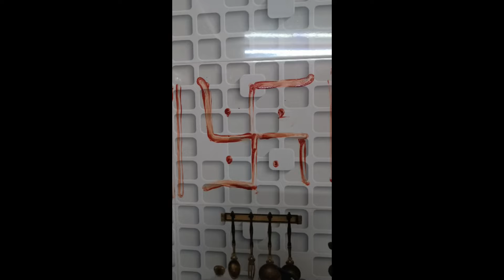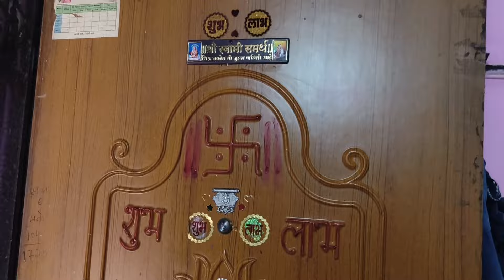एक दिवसमाझ्यासोबत💃nilam💋माझे दिवसभराचे उद्योग🥴कारभारी बनवला गाजरचा हलवा🤪पनवती लागले😡dailyroutine